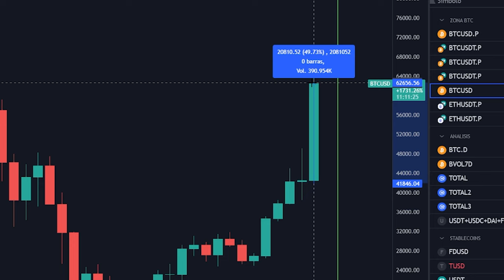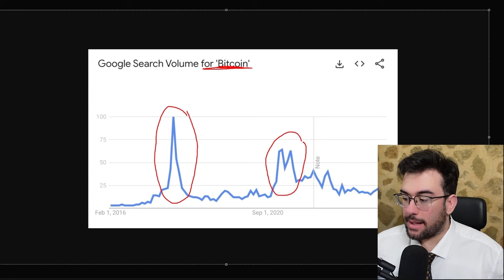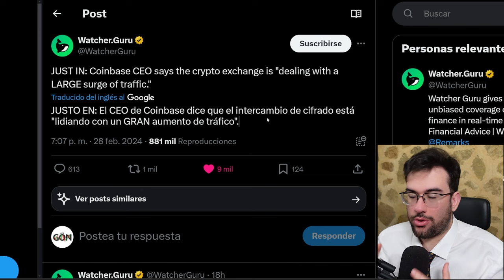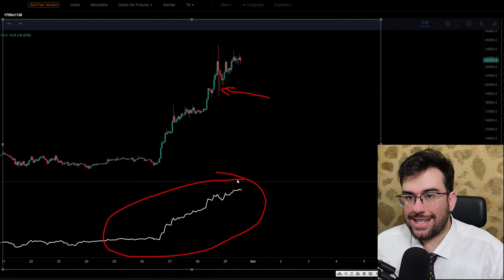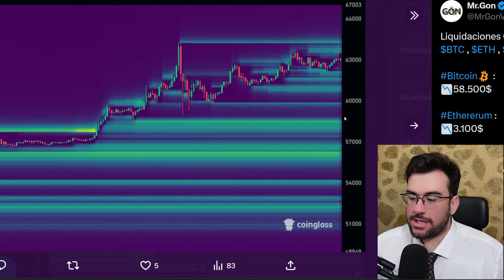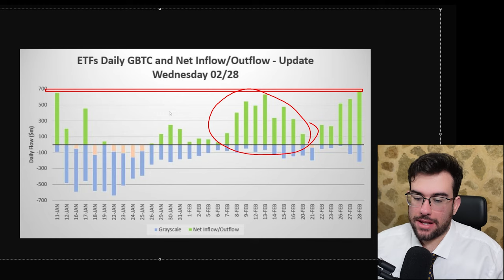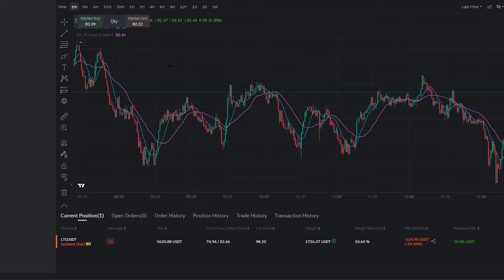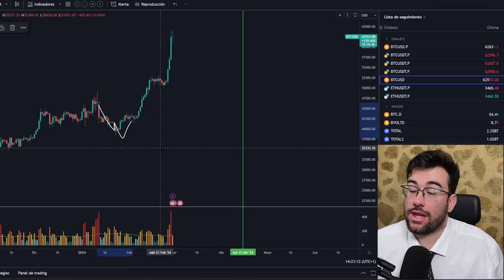🔥IMPRESIONANTE🔥 El MEJOR MES DE BITCOIN EN TODA SU HISTORIA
0:00 Intro
4:08 Vela Coinbase
5:20 Apartado de futuros
6:16 Funding rate crypto
7:25 Apartado Spot
9:14 Material indicator
10:55 Liquidaciones
12:32 Datos ETF's
14:48 Estrategia funding rate
17:26 Bono de bienvenida Bitmart + AGORA
17:36 Análisis técnico $BTC